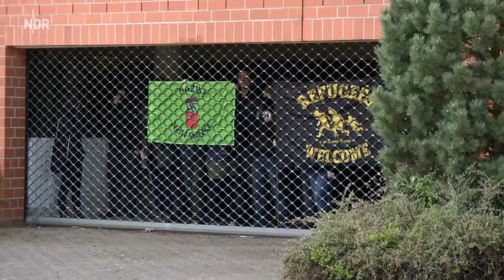enthüllt Geheimakten - [Polizei Spezialeinheit für Krawall-Einsätze] Polizei im Dauerstress